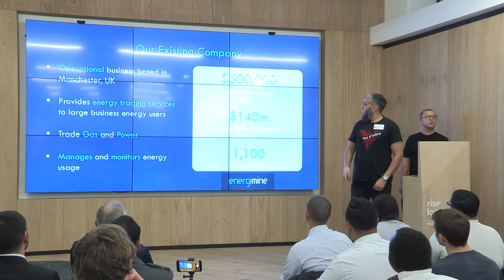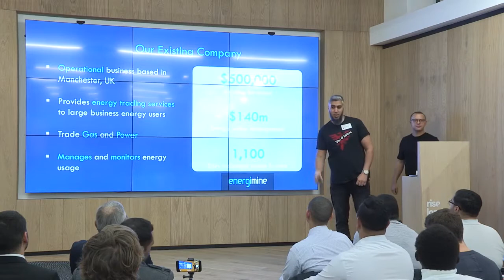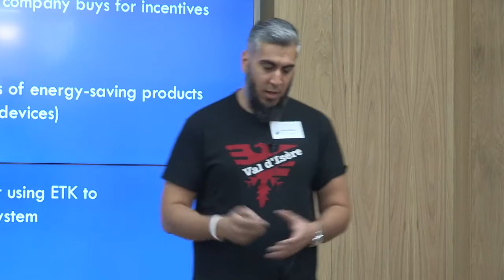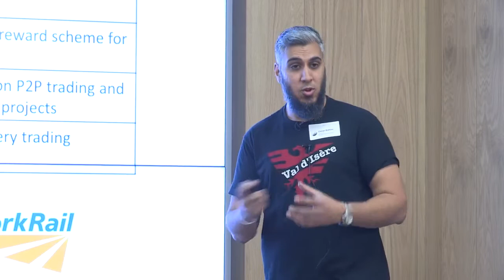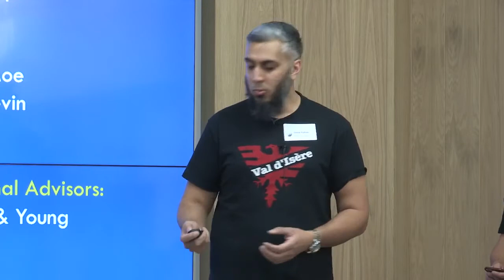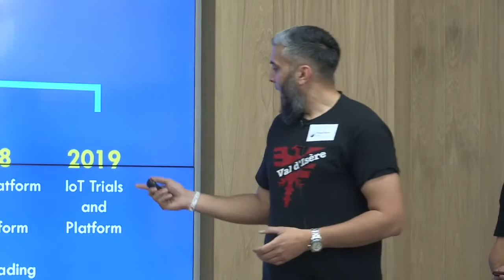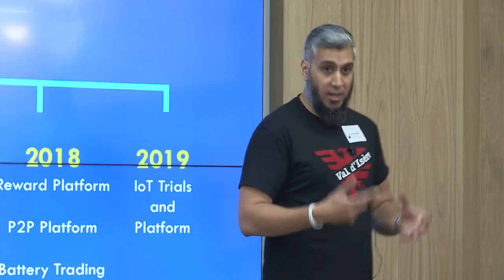Energi Token | Coinscrum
Omar Rahim presenting Energi Token at Coinscrum in London